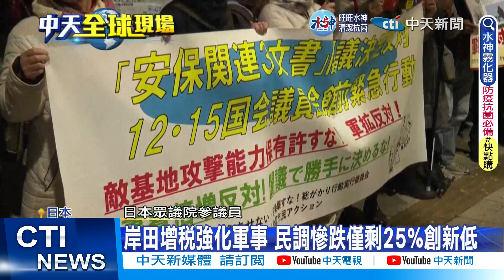【每日必看】視大陸為威脅 岸田政府強化軍事購"戰斧" 20221219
日本政府通過新版安保戰略3文書，指出日本保有反擊能力，能攻擊敵方飛彈基地，並劍指大陸是日本的戰略挑戰。岸田政府更宣布將增稅來提高國防預算，更砸48億台幣向美國引進戰斧巡弋飛彈。此舉引發大陸反彈，陸軍更派遼寧號穿越宮古海峽，警告意味明顯。